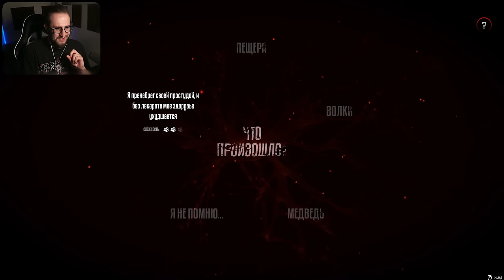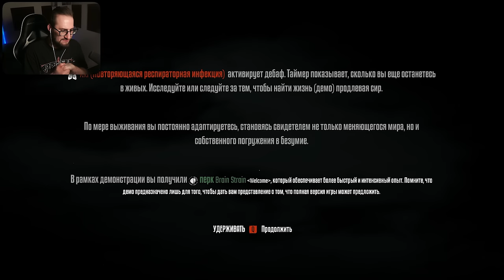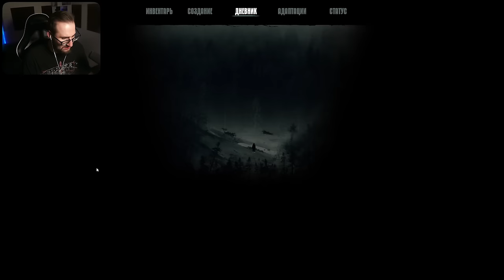САМОЕ ЭКСТРЕМАЛЬНОЕ ВЫЖИВАНИЕ ЗИМОЙ В ЛЕСУ БЕЗ ЕДЫ! 24 ЧАСА ХАРДКОРКА В WINTER SURVIVAL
Сегодня мы поиграем в новую игру Winter Survival! Нам предстоит опасное и хардкорное выживание в глубокой и холодной зиме!